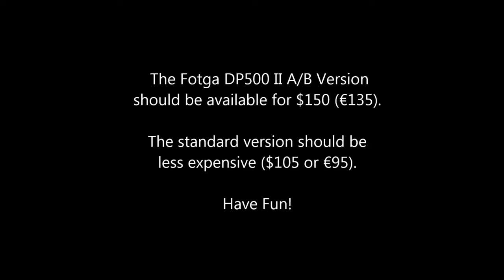Fotga DP500 II - Short Demo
I want to show that there is no backlash on this unit.
The unit starts and moves very smooth. it is damped.
It is made mainly of metal and so it is heavy.

The base-plate used is the Fotga Rod System. I choose it because of low weight and low price  ~ $90. The rod system is totally fine for working with a tripod, would not recommend for shoulder-rig.